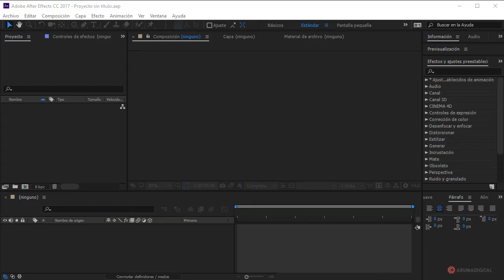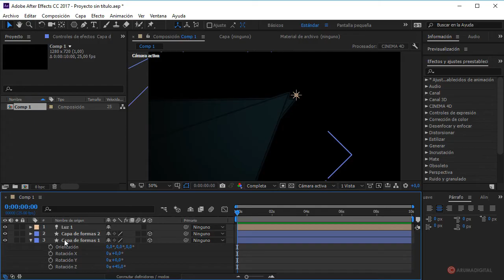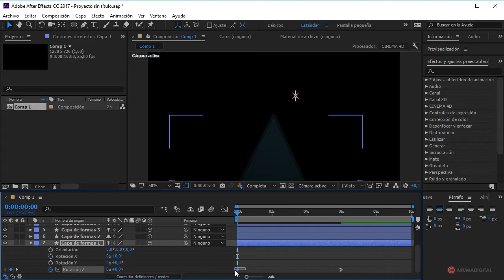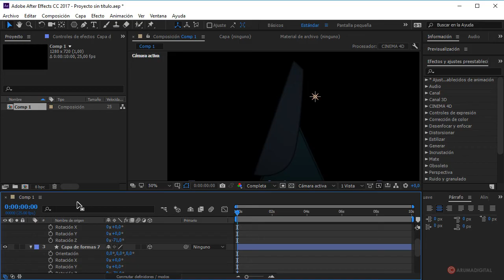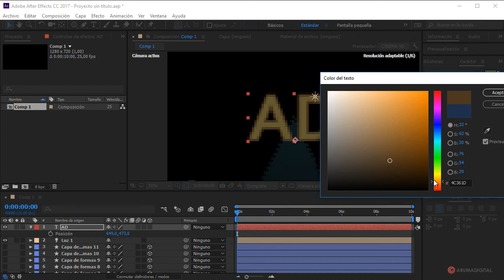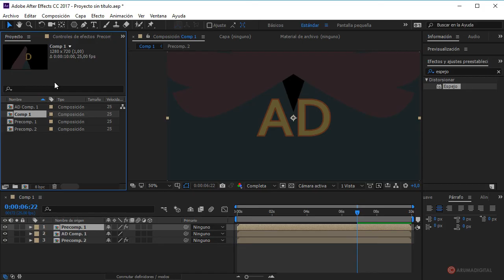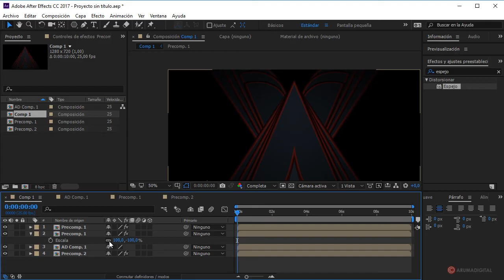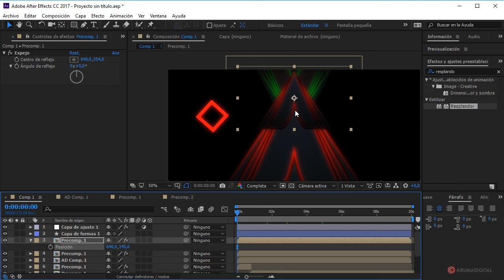After Effects 265 Titulos rotación de formas y 3D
Categoria: Cine.
Subcategoria: Composición.

Objetivos:
-Generar una forma simple usando la herramienta pluma y aplicar extrusión tridimensional al resultado.
-Usar duplicados y expresiones para crear un conjunto radial y añadir simetría con el efecto espejo.
-Añadir un conjunto de texto para definir los títulos y efectos de resplandor para mejorar el aspecto.

Resumen: Crearemos unos títulos tridimensionales con diferentes niveles de profundidad y rotaciones progresivas usando el render de Cinema4D y las posibilidades que nos ofrecen las herramientas del programa.

Herramientas: Formas, Cinema4D Render, Expresiones, Espejo, Resplandor, Texto, Bisel.